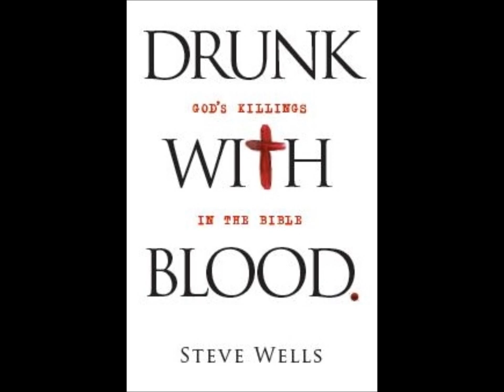youtube video #-43hyQ4xVvo